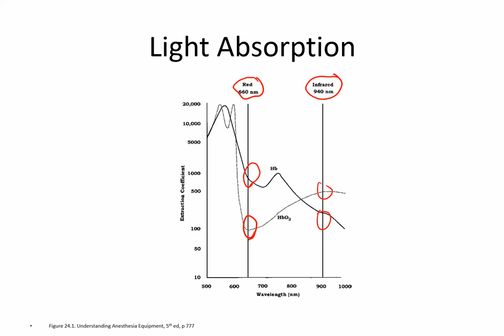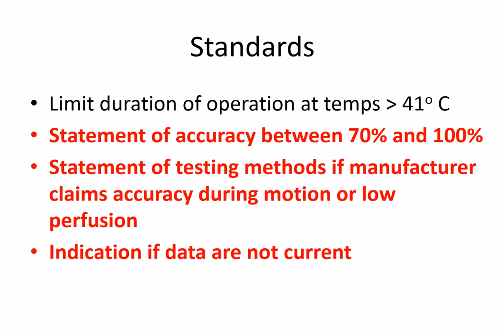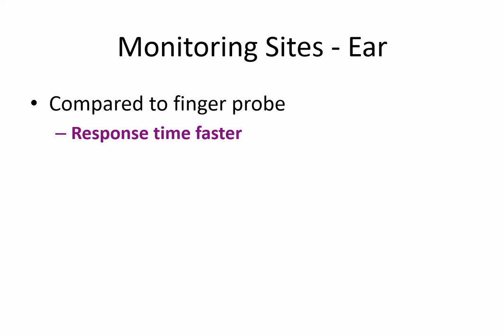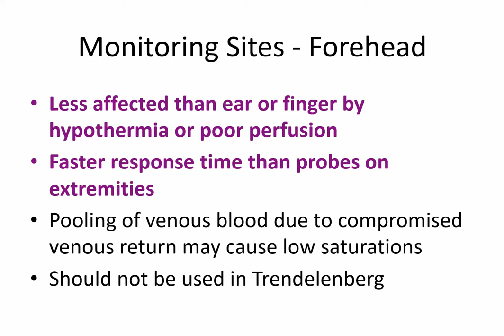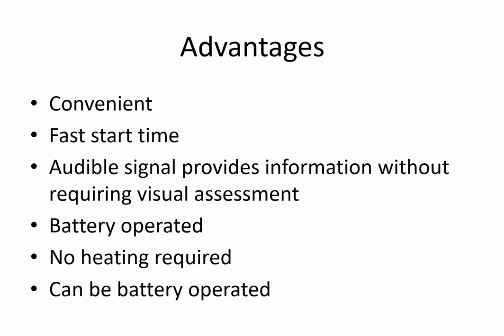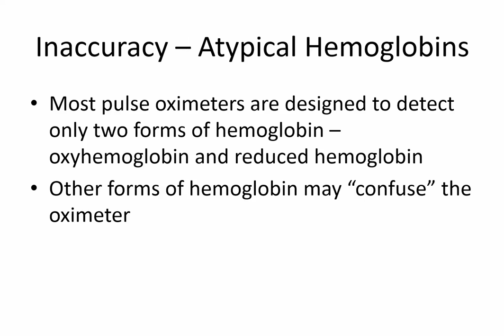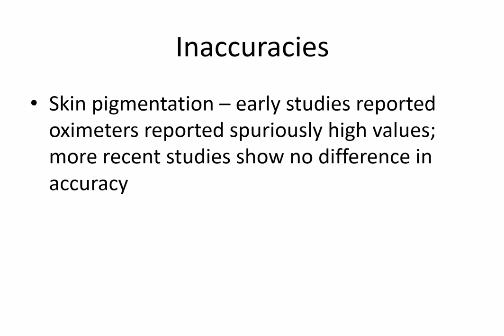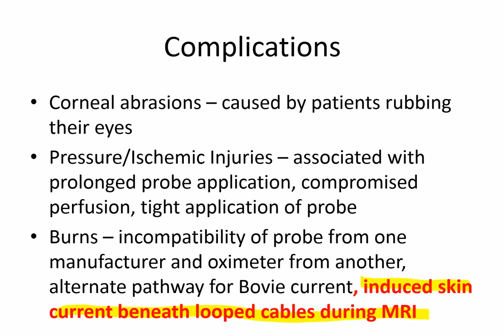20150907 Respiratory Monitoring 1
Edwin Bowe M.D.
Respiratory Monitoring-1 (focus on SpO2)